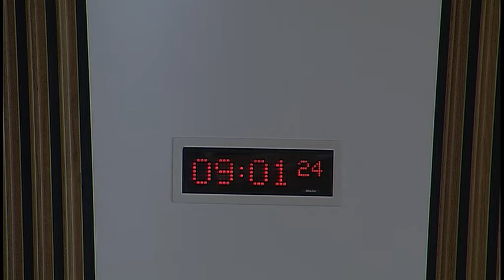Public Audit and Post-legislative Scrutiny Committee - 28 September 2017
1. Decision on taking business in private: The Committee will decide whether to take item 3 in private.

2. Self-Directed Support 2017 Progress Report: The Committee will take evidence from—
Fraser McKinlay, Director of Performance Audit and Best Value, Antony Clark, Assistant Director, Lorraine Gillies, Senior Manager, and Zoe McGuire, Audit Scotland.

3. Self-Directed Support 2017 Progress Report: The Committee will consider the evidence heard at agenda item 2 and take further evidence from—